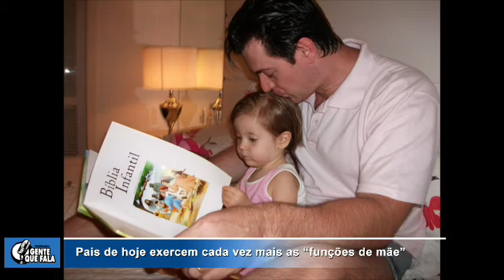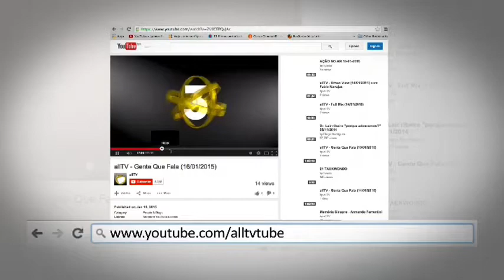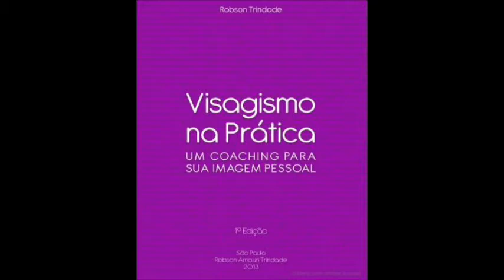allTV - Gente Que Fala (08/05/2015)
Com as participações de:

Fernando Vieira
Ator e mímico

Conceição Duarte
Jornalista, apresentadora e escritora

Tânia Trindade
Visagista

Robson Trindade
Visagista